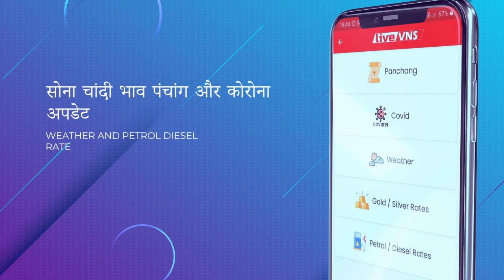सीएम योगी से मुलाकात पर राजभर का इंकार